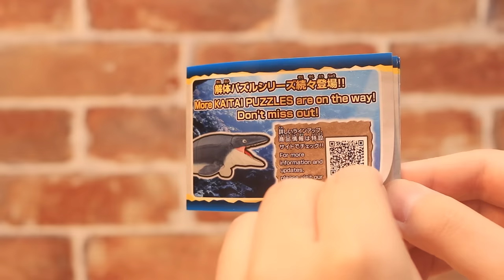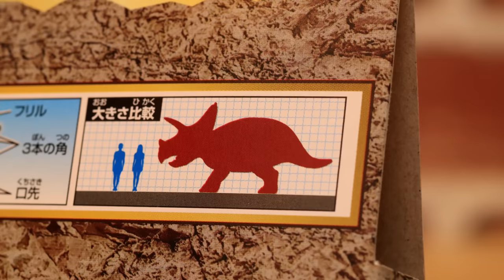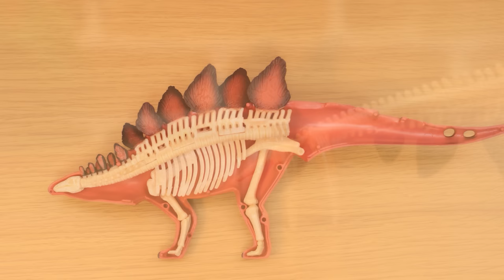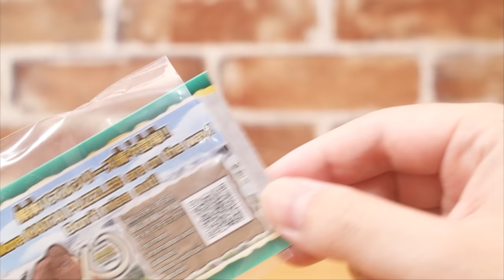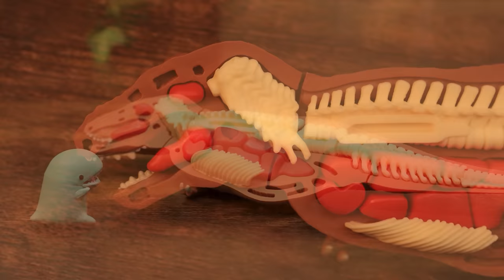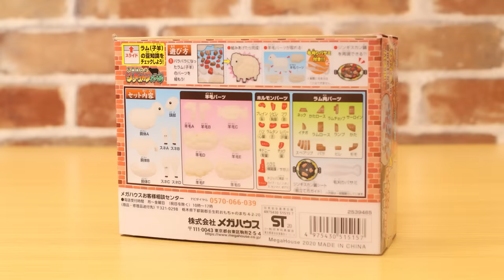Dinosaur Dismantling Mashup -Anatomy/Jurassic World-